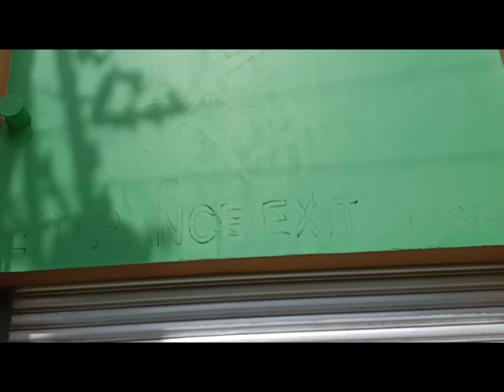NEWLY OPENED | NEW MA-AO PUBLIC MARKET BAGO CITY 2022 | ThePuertopino 2022